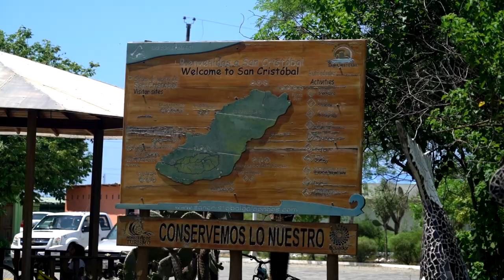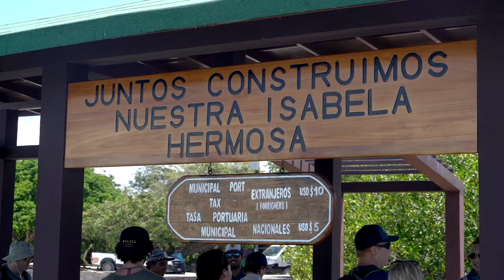Galapagos Islands - The Most Sustainable Destination in South America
In this video, we are taking you to the GALAPAGOS ISLANDS - the Most Sustainable Destination in South America, where wildlife dominates the landscape and the support and advocacy of the local population and the Ecuadorian government foster this incredible natural habitat.
Learn more about our mission: to visit and document the Top 50 Most Sustainable Destinations in the World
Our Filming Set up:
Underwater Case

Like our stuff? Find us elsewhere on the web!